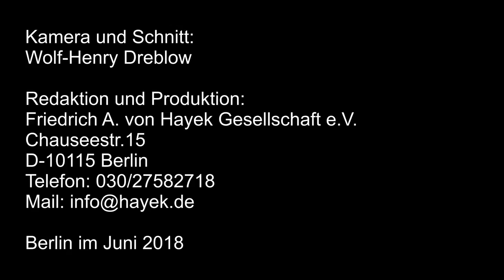Hayek-Tage 2018 - Prof. Dr. Hendrik Hagedorn, Berlin - "Geldsystem und Ungleichheit"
Hayek-Tage in Weimar, 15. und 16. Juni 2018

Im schönsten Raum der Stadt, dem Festsaal des Residenzschlosses, fanden in bester Stimmung die diesjährigen, wieder gut besuchten Hayek-Tage statt.
Hayek-Medaillenträger waren in diesem Jahr Prof. Dr. Dr. Joachim Starbatty (national) und Prof. Leszek Balcerovicz, der polnische Ludwig Erhard, (international).

Ferner wurde posthum der mittelständische Unternehmer Dr. Edmund Radmacher, der große Gönner von Hayek-Gesellschaft und Hayek-Stiftung für eine freie Gesellschaft mit einer Medaille geehrt.

Der diesjährige Netzwerkpreis ging an das ECAEF (European Center of Austrian Economics Foundation), den Prinz Michael von und zu Liechtenstein entgegennahm.
Unser Essaywettbewerb für Studenten hatte das Thema: „Offene Gesellschaft und Leitkultur“. Sieger waren 1. Dr. Felix Heider, 2. Josef Glavanovits ,3. Daniel Gottal.  Diese drei  besten Essays finden Sie hier: